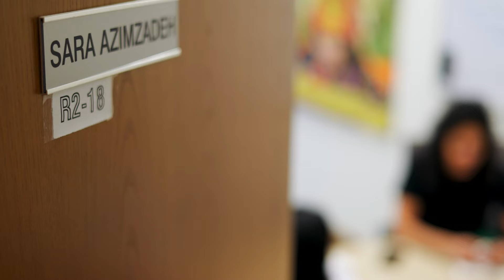PeopleMakePetrofac - Sara, Director of Talent Management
Introducing our Director of Talent Management, Sara.

In our new series, we get up close and personal with the people powering the energy sector to learn more about them, their roles and why they think PeopleMakePetrofac.

We’re hiring. Join our efforts to deliver the energy landscape of the future.